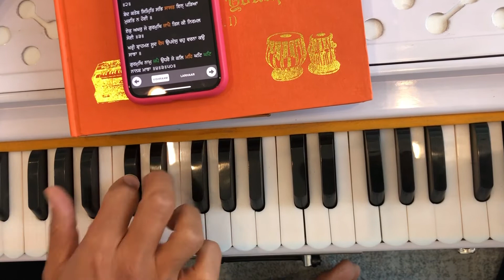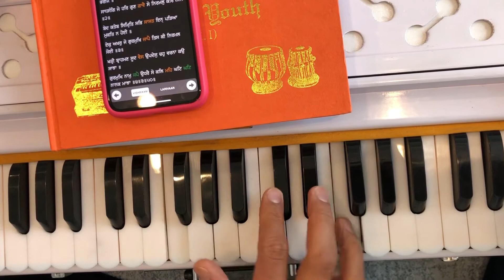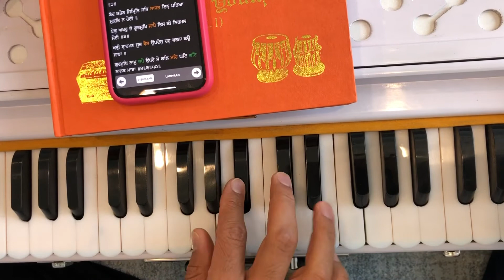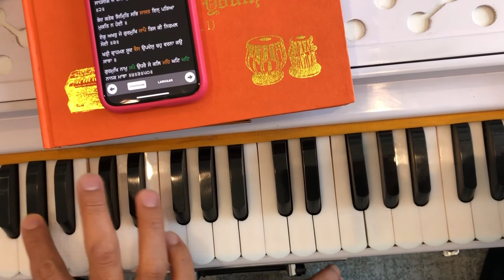Santoh sagar par uthariai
Learn kirtan - Santoh sagar par uthariai